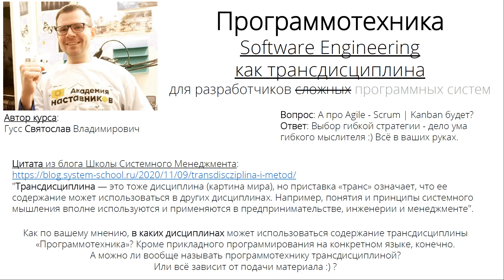Информация о курсе Software Engineering - "Программотехника"